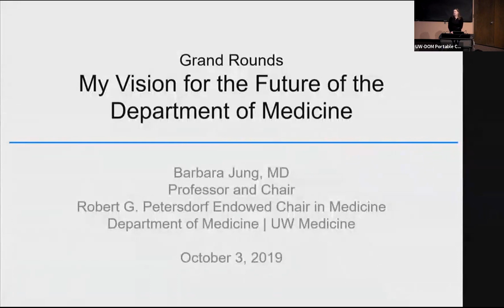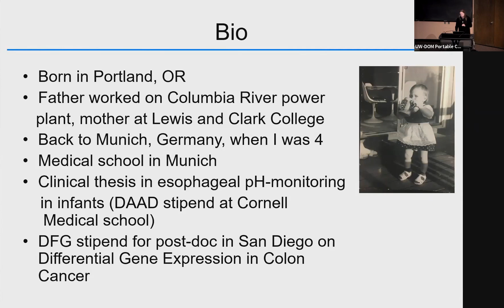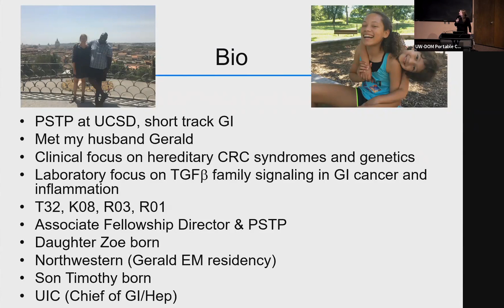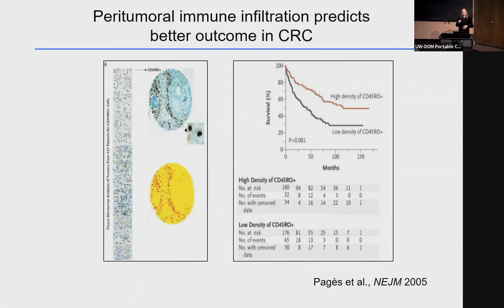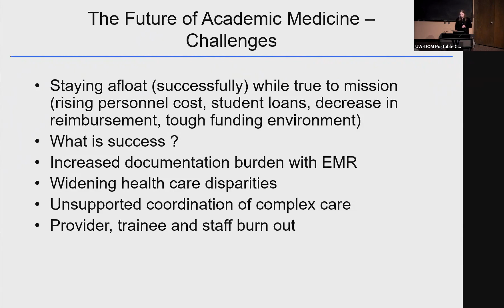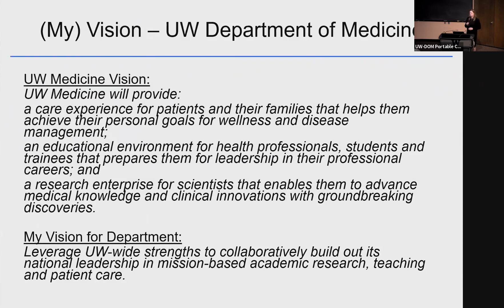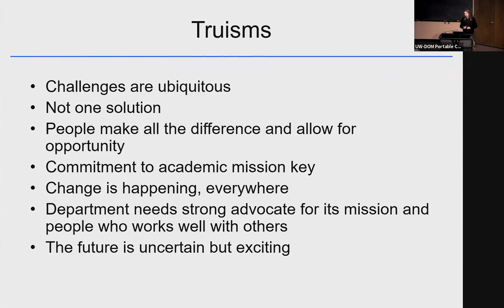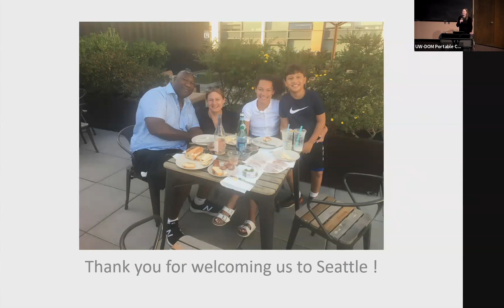My Vision for the Future of the Department of Medicine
Department of Medicine Grand Rounds presentation by Dr. Barbara Jung, professor and chair, Department of Medicine, University of Washington School of Medicine